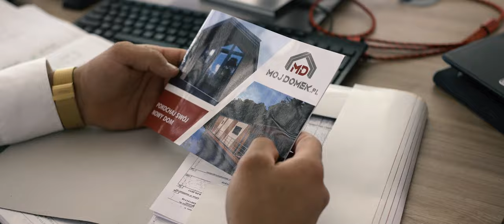Mobilne Domki Modułowe 💚 Miss Polonia 2010 & Mójdomek.pl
Zastanawialiście się kiedyś jak to by było, gdyby rzucić wszystko i jechać w Bieszczady?🐻🌲
My z Miss Polonia 2010 Rozalią Mancewicz już odpowiedzieliśmy sobie na to pytanie ❗️
Aby stworzyć sobie idealną oazę spokoju wystarczy nasz domek, piękna działka i Wy.

Przedstawiamy Wam naszą realizację reklamową, nagraną we współpracy z firmą PROGRAFFING, w której razem z Miss Polonia 2010 korzystamy z naszej oazy spokoju.

My już sobie ją stworzyliśmy, a Ty na co czekasz ?

Zachęcamy Was do zapoznania się z ofertą firmy🤝🙂
🏠www:

📍 Dudki Kolonia 16, 19-100 Mońki